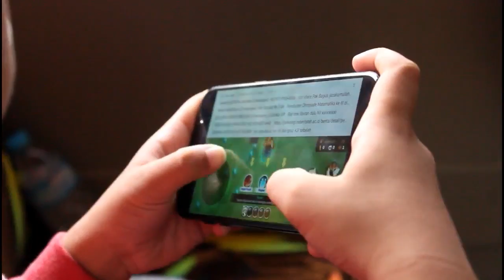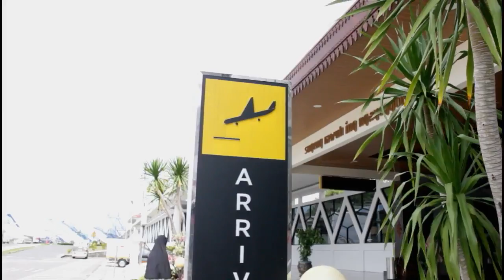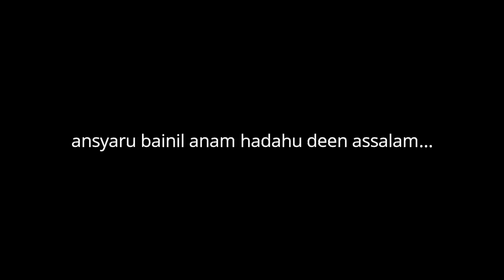TRIP JOGJA 2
Jogjakarta,
4-7 Maret 2019